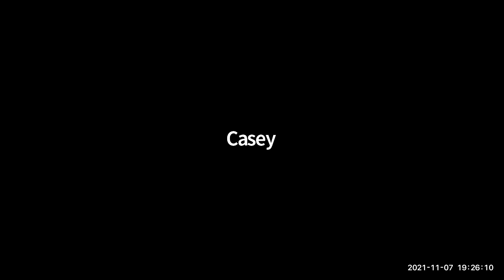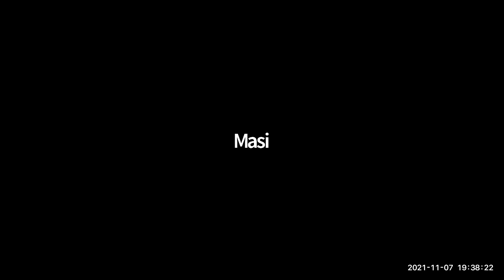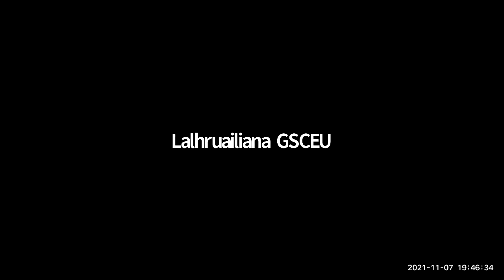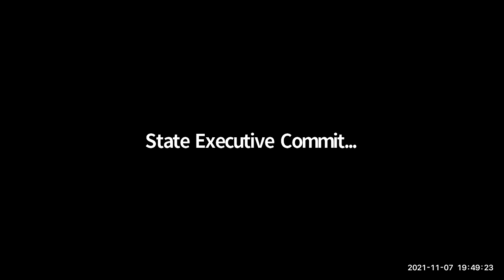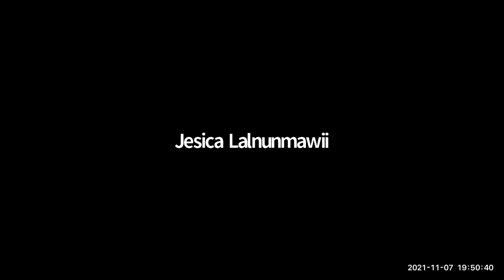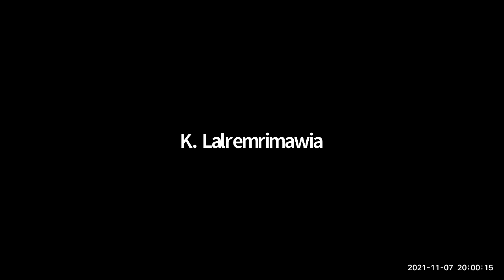Govt. Saiha College EU Bible Study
7th November 2021
Hruaitu : Sis. H.C. Lalruatfeli
Zirlai: 2 Timothea 4: 5- 8